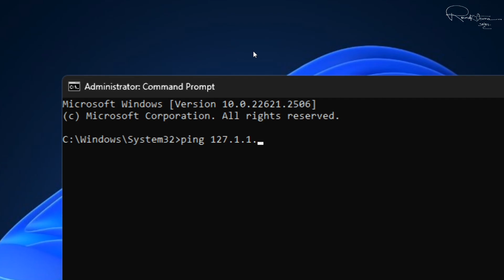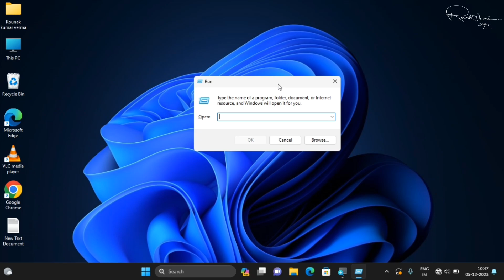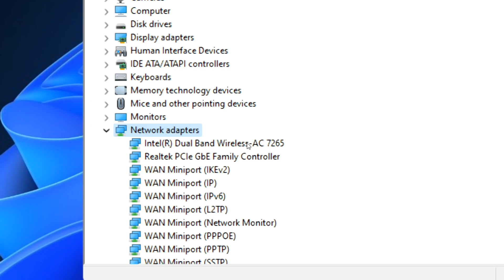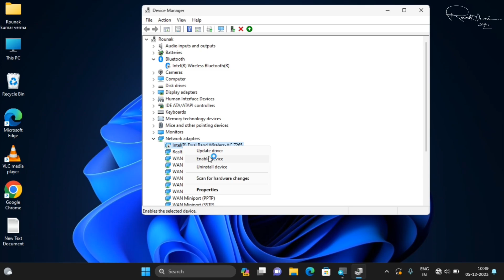How to solve Wi-Fi Not Showing Problem in Windows 11/10 - (200% Fixed !!)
Is video mein, main aapko dikhane jaa raha hoon kaise aap apne Windows 11/10 PC par Wi-Fi icon ko show kar sakte hain agar wo disappear ho gaya hai ya not visible hai. Agar aapko apne Wi-Fi icon ke saath issue ho raha hai, toh yeh step-by-step guide aapki problem ko quickly solve karegi!

Wi-Fi icon not showing Windows 10
Fix Wi-Fi icon missing Windows 11
Wi-Fi icon disappeared Windows 10
Windows 11 Wi-Fi icon not visible
How to restore Wi-Fi icon in Windows 10
Wi-Fi icon not showing in taskbar Windows 11
How to fix missing network icon Windows 10
Wi-Fi icon not working Windows 10/11
How to fix Wi-Fi icon not appearing
Network icon not showing in Windows 11
Fix Wi-Fi icon problem Windows 10
Windows 11 Wi-Fi icon problem fix
Wi-Fi icon not displaying Windows 10/11
Network settings not showing Windows 11
Wi-Fi icon not in taskbar Windows 10
How to fix Wi-Fi icon in Windows 10
Wi-Fi icon not showing after update
Windows 10 Wi-Fi icon missing from taskbar
Wi-Fi icon not showing after restart
How to restore Wi-Fi icon in Windows 11
Wi-Fi icon disappeared taskbar Windows 10
Wi-Fi not showing in taskbar Windows 11
How to fix missing Wi-Fi icon in Windows 11
Network icon disappeared Windows 10
Fix network icon missing Windows 10
Wi-Fi icon not showing after upgrade to Windows 11
How to make Wi-Fi icon appear in Windows 10
How to get Wi-Fi icon back in taskbar
Wi-Fi icon disappeared from Windows 10 taskbar
How to show Wi-Fi icon on Windows 10
How to fix Wi-Fi issue Windows 10/11
Network icon not appearing in Windows 11
Restore Wi-Fi icon Windows 10 taskbar
Wi-Fi icon not showing after fresh install
Windows 10 Wi-Fi icon not showing after update
How to fix Wi-Fi not showing in taskbar
Wi-Fi not appearing in Windows 10 taskbar
Windows 11 Wi-Fi icon settings fix
Wi-Fi icon not showing properly Windows 10
Fix Wi-Fi icon problem Windows 11
How to fix network icon problem Windows 10
Wi-Fi icon not showing on desktop
How to fix missing network icon Windows 11
Restore Wi-Fi icon in Windows 10/11 taskbar
Windows 10 Wi-Fi network icon problem
Network connection icon not showing Windows 10
How to solve Wi-Fi icon disappearing issue
Fix Wi-Fi icon disappearing Windows 10
How to restore network icon Windows 11
Network icon not showing on Windows 11 taskbar
How to fix Wi-Fi icon issue Windows 11
Wi-Fi icon not showing in system tray Windows 10
Network icon missing Windows 11 taskbar
Restore Wi-Fi icon taskbar Windows 10
Wi-Fi icon showing no internet Windows 10
Fix Wi-Fi icon showing no connection Windows 10
Network settings not working Windows 11
How to restore Wi-Fi icon in Windows 10 taskbar
How to make network icon show up Windows 10
Wi-Fi icon missing taskbar fix Windows 11
Windows 10 Wi-Fi icon not showing after login
How to fix Wi-Fi icon disappearing taskbar
Network icon not visible in system tray Windows 10
Restore Wi-Fi icon taskbar Windows 11
Wi-Fi icon not showing on Windows 10 after login
Wi-Fi icon taskbar problem Windows 10
Fix missing Wi-Fi icon Windows 11 update
Network icon not showing in Windows 10 settings
Wi-Fi icon missing after restarting Windows 10
Restore Wi-Fi network icon Windows 11
Wi-Fi not showing on Windows 10 system tray
How to restore Wi-Fi icon in Windows 10 settings
Fix Wi-Fi icon Windows 11 taskbar
Wi-Fi icon reset Windows 10/11
How to enable Wi-Fi icon Windows 11
Windows 10 Wi-Fi icon not responding
Wi-Fi icon not appearing in Windows 10 settings
Network status icon not showing Windows 11
Windows 10 restore Wi-Fi icon settings
Network Wi-Fi icon disappeared Windows 10
How to reset Wi-Fi icon in Windows 10
Wi-Fi icon showing error Windows 10
How to fix Wi-Fi not showing in Windows 10 taskbar
Wi-Fi not appearing in system tray Windows 10
Wi-Fi icon disappeared Windows 10 taskbar fix
How to fix Wi-Fi icon showing limited connection
Wi-Fi icon disappearing Windows 10/11 fix
Wi-Fi not showing in Windows 11 taskbar
Wi-Fi icon not visible after restart Windows 10
How to restore Wi-Fi settings Windows 10